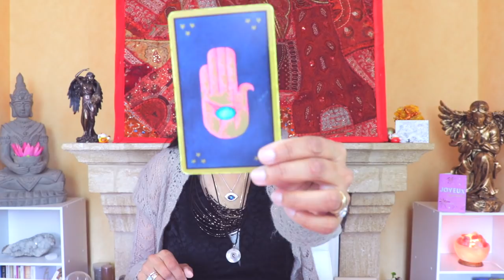LEO August 2021 Tarot reading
Here is my Leo forecast August 2021 tarot reading message. This applies to you if you are born under the astrological zodiac sun sign of Leo (July 23 – August 23). You can also check this reading if your are Leo moon sign or Leo rising star.

In this tarot cards spread I will tell you what are the major challenges and energies the month of August 2021 for you Leo.

This is a general reading for Leo. Depending on your actual birth chart it will resonate more or less with your personal situation. First check your sun sign (according to western astrology). You Should also check out your moon sign and your rising sing and see for yourself what is resonating the best.